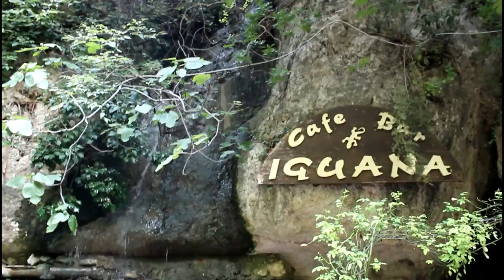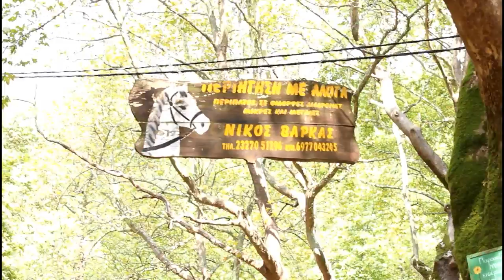ΛΙΓΟ HAUL, ΛΙΓΟ ΑΛΟΓΑ ΚΑΙ Τ ΑΓΟΡΙ ΜΟΥ | Jane Sore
Φιλιά, Jane!